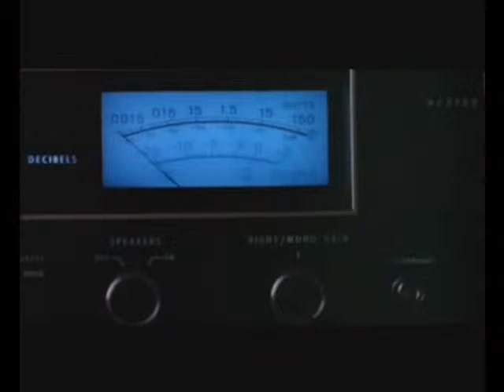Joe Cocker You Can Leave Your Hat On - Education for the Senses Collection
La música es, para muchas personas, un elemento que da alegría a sus vidas, los acompaña en el trabajo, en los eventos más importantes de su vida, es, en resumen, un acompañante; pero la música también es un elemento que puede despertar los sentidos y estimular la creatividad, esto se aplica en todos los aspectos del ser humano y por supuesto también en la intimidad.Las personas usan la música no solo para comunicar sus intenciones en situaciones románticas, sino también para modificar su estado de ánimo durante el encuentro sexual. Una buena melodía hace de la practica sexual un verdadero placer.